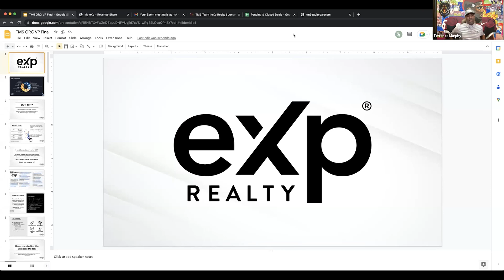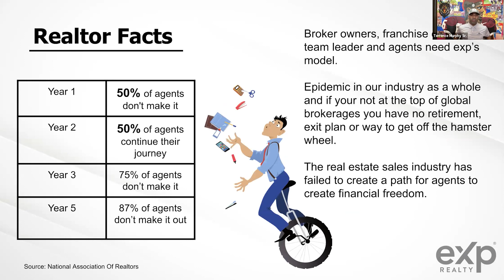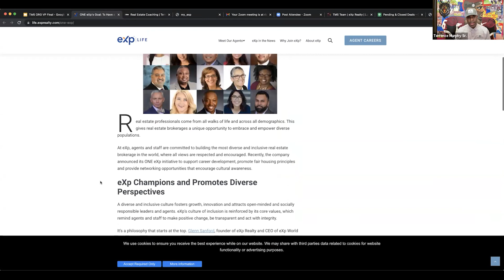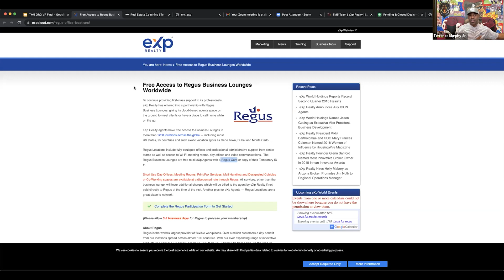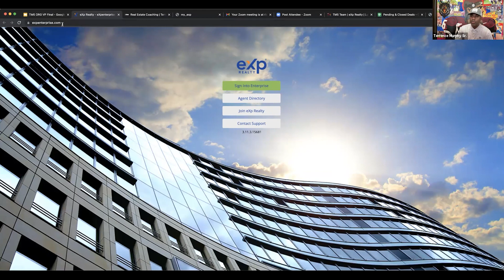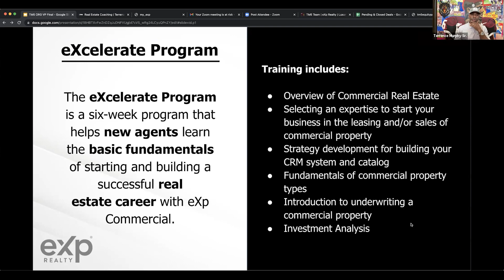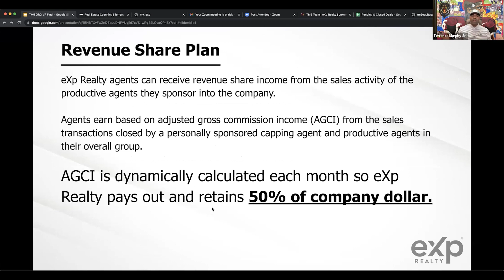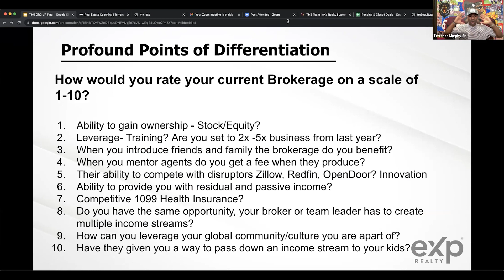EXP Explained 2023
- Terrence has brokered over 1.1 billion dollars in sales volume and has been coaching agents for the past 8 years.

- If you want to follow his roadmap and become a top producing agent in ANY market please

- If you can't make the investment now, we know you'll find value from his FREE open house playbook!